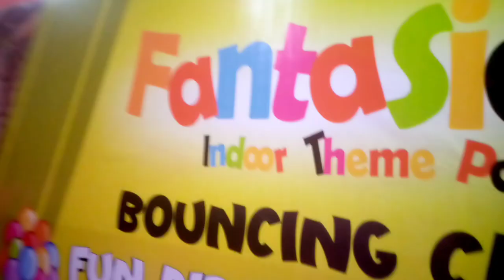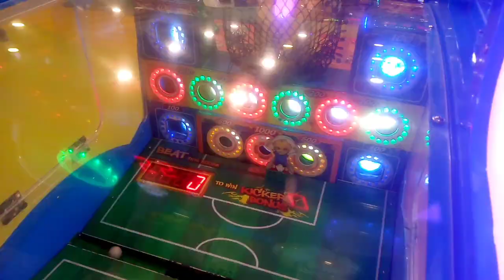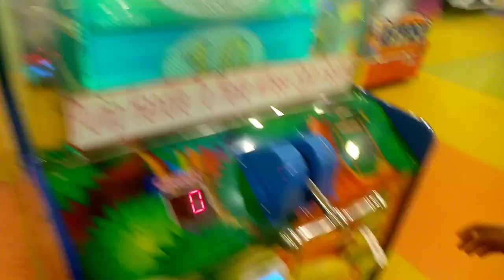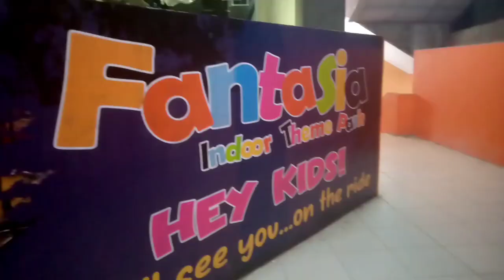Omega Mall Karachi - Fantasia🤗Fantasia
Omega Mall Karachi - Fantasia🤗1000subscriber
Fantasia at Omega Mall Karachi is an indoor theme park and playground designed for children and families. Located within Omega Mall in the bustling area of North Karachi, Fantasia offers a variety of fun and interactive activities, including: